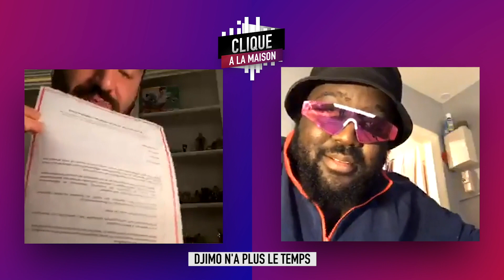Djimo se met au bûcheronnage sportif pour lutter contre le coronavirus - Clique à la Maison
Pour vous accompagner pendant le confinement, voici Clique à la Maison, un nouveau rendez-vous quotidien diffusé sur Instagram à 21h et qui réunit toute notre équipe.